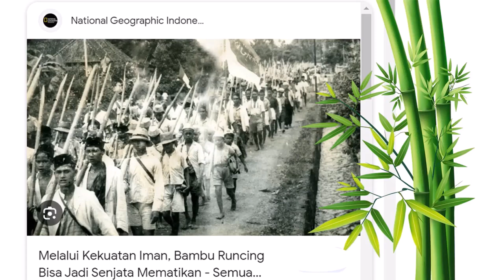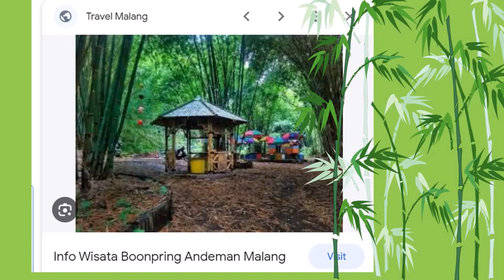Bambu Berpagar Bambu, Mengapa? Sembalun Lawang Lereng Gunung Rinjani Yang Indah Wonderful Indonesia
Assalamualaikum Semoga Keselamatan terlimpah pada Anda Kita berada di tempat yang indah sembalun Lombok timur Kita akan mengungjungi Rumah Adat Desa Bleq Sembalun Lawang Namun sebelum mencapai tempat itu Ada hal unik yaitu rumpun bambu berpagar bambu Apa hanya untuk keindahan atau ada sebab lain? Coba kita gali informasinya. Terkait bambu ndonesia termasuk negara dengan keragaman produk bambu yang tinggi. Dari 1.439 jenis bambu di dunia, 162 jenis bambu ada di Indonesia. Dari semua yang tumbuh di tanah air, terdapat 124 jenis asli Indonesia dan 88 jenis endemis Jenis Jenis Bambu Beserta Gambarnya 1. Bambu Ampel 2. Bambu Andong 3. Bambu Apus 4. Bambu Ater 5. Bambu Bali 6. Bambu Betung 7. Bambu Cendani 8. Bambu Duri 9. Bambu Gendang 10. Bambu Hitam 11. Bambu Jepang 12. Bambu Jepang Varigata 13. Bambu Kayu Jepang 14. Bambu Kepala Naga 15. Bambu Kuning 16. Bambu Legi 17. Bambu Mayan 18. Bambu Nigra 19. Bambu Pagar 20. Bambu Payung 21. Bambu Petuk 22. Bambu Sian 23. Bambu Temen 24. Bambu Tutul 25. Bambu Wuluh/ Tamiang. Bambu tersebut menghasilkan manfaat dan produk yang beragam. Dalam masa perjuangan kita mengenal adanya senjata bamboo runcing. Dibidang kuliner kita mengenal lompia dengan isian rebung. Lumpia berisi potongan rebung atau bambu muda yang memiliki cita rasa khas ini merupakan salah satu makanan khasnya Semarang. Kebun bamboo juga bisa menjadi Obyek wisata seperti Hutan Bambu Andeman merupakan salah satu tempat rekreasi alam dan edukasi yang terletak di daerah Malang Selatan, tepatnya di Desa Sanankerto Kecamatan Turen, Kab. Malang, Jawa Timur. Menawarkan pemandangan hutan bambu hijau yang tumbuh rimbun serta Danau Andeman yang airnya langsung dari sumber mata air. Bambuo juga bisa dijadikan alat transportasi seperti rakit Di bidang seni, banyak sekali alat musik bambu seperti seperti bamboo bem dari papua berikut. Insos Kofiau, salah satu lagu populer Papua yang diciptakan oleh Hendrik. Lirik lagu ini diterakan pada musik yang rancak dan ceria. Kalau di bali missal …. Ada mausik rindik yang merdu juga Dari Batak ada music bamboo yang merdu mengalun.
Mengapa bamboo berpagar bamboo? Ternyata agar  bamboo muda  tersebut tidak dimakan sapi
Jenis-jenis sapi yang dipelihara dan dikembangbiakkan di Provinis NTB umumnya  jenis Sapi Ongole dan Sapi Bali. Sebagian besar masyarakat Peternakan Sapi Nusa Tenggara Barat beternak dengan cara menggembala.